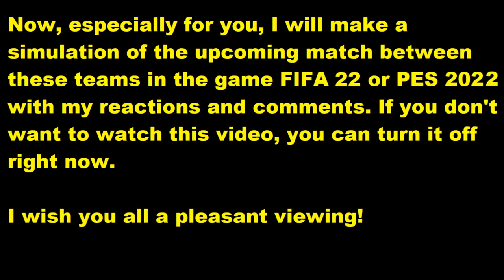Real Oviedo vs Huesca FIFA 22 My reactions and comments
This video will play Real Oviedo vs Huesca  reactions